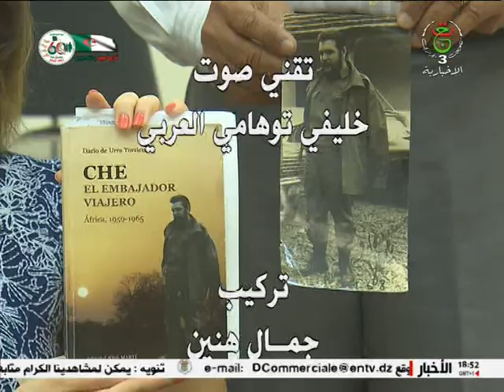لقاء خاص مع السفير : داريو أورا توريانتي